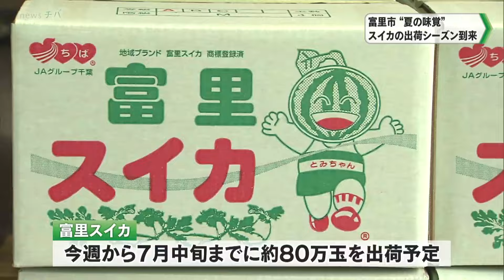千葉県富里市“夏の味覚”出荷シーズン到来（2024.05.07放送）